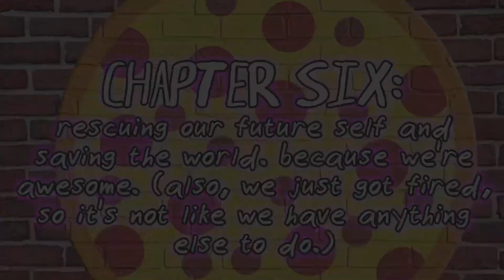The Pizza Delivery Boy Who Saved The World (Part 12)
We try out the visual novel game The Pizza Delivery Boy Who Saved The World, which only cost us $5!

It's The Pizza Delivery Boy Who Saved The World! A brand-new visual novel by a former delivery boy who is probably never going to work in the pizza industry again, if his boss finds out he made this game. Pizza Boy is sure to delight your taste buds! (And the game is great, too.)